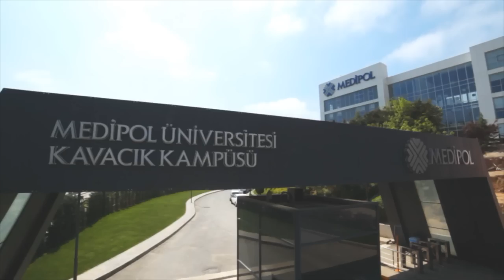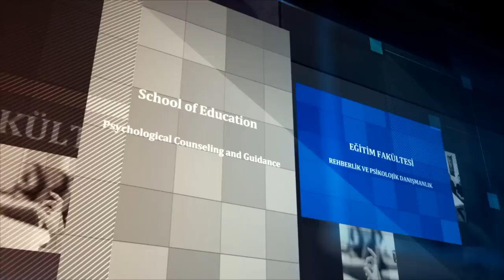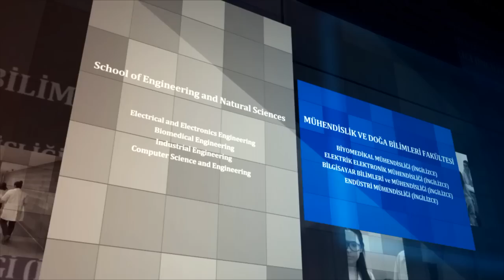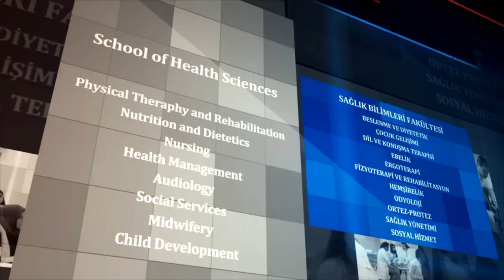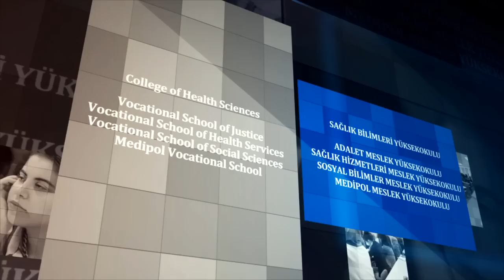Medipol Üniversitesi 2015 Tanıtım Filmi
Eczacılık Fakültesi, Diş Hekimliği Fakültesi, Sağlık Bilimleri Fakültesi, Hukuk Fakültesi, Mühendislik ve Doğa Bilimleri Fakültesi, Güzel Sanatlar Tasarım ve Mimarlık Fakültesi, Uluslararası Tıp Fakültesi, İnsan ve Toplum Bilimleri Fakültesi, Eğitim Fakültesi, İşletme Ve Yönetim Bilimleri Fakültesi, Tıp Fakültesi, Sosyal Bilimler Meslek Yüksek Okulu, Sağlık Hizmetleri Meslek Yüksek Okulu, Adalet Meslek Yüksek Okulu, İMÜ Meslek Yüksekokulu